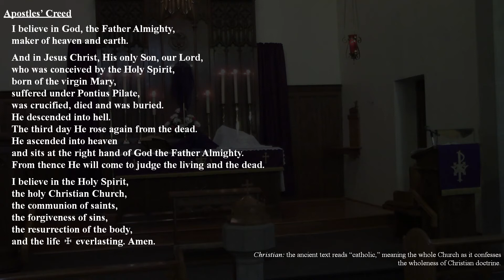Third Sunday in Lent - March 20, 2022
The Worship Service for DATE.
Rev. Dr. Richard Zeile lead us in worship.
You can get a copy of the Lutheran Service book

Martin Luther’s Evening Prayer
Tune in Sundays at 6 PM on AM 560 and/or Mondays at 8 PM on AM 1440. The message is broadcast on 7 additional stations coast to coast. We added a station,
WWRB on August 1, which reaches Latin America and the Far East!
Other messages from Martin Luther’s Evening Prayer are also available anytime

Zoom Bible Study
Zoom Bible Study meets this week on Thursday, September 16th
to continue our study of Isaiah. We will finish the “Judgements of the Nations”
section. To participate in this online event, email Pastor at

The mission of St. John’s Lutheran Church is to conserve and promote the true Faith of our Lord Jesus Christ in our members, our community, and our world.